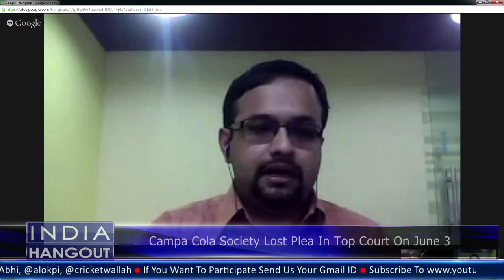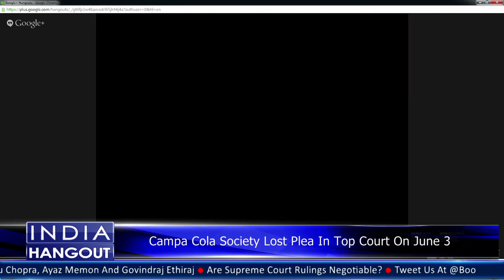Highlights || Are Supreme Court Rulings Negotiable?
Are Supreme Court Rulings Negotiable?

Vidya Srinivas, Freelance Journalist
Alok Prasanna, Senior Resident Fellow, Vidhi Centre For Legal Policy
Abhimanyu Chopra, Advocate, Gaggar & Associates
Ayaz Memon, Journalist & Sports Commentator

Tell us what you think on @BoomNewsTV. Use